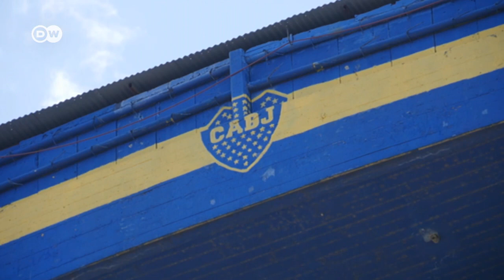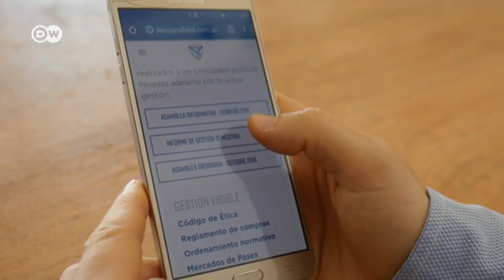Argentina: causas de una final que no fue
Desde 1922 fueron asesinados 328 hinchas en el fútbol argentino. ¿Por qué ni las autoridades de este deporte ni los funcionarios de gobiernos han terminado con la violencia?